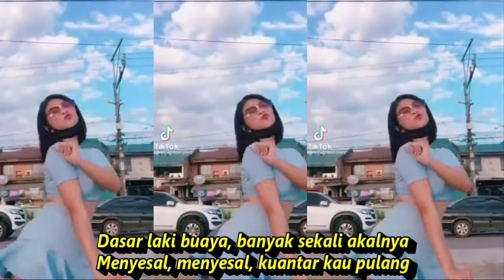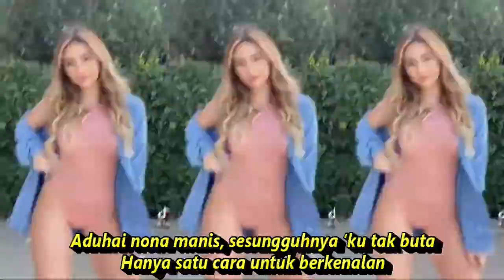KUMPULAN KOMPILASI TIKTOK SEGER SEGER LAGU PENGEMIS BUTA GOYANGANE ADUHAI BIKIN HOT DI KEPALA BAWAH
LIRIK :
Aku pengemis buta, dari pagi belum makan
Kasihan, kasihan, berilah sedekah
Wanita:
Wahai pengemis buta, aku tidak punya uang
Apakah, apakah, harus kuberikan
Pria:
Ah, lapar, Non
Wanita:
Eh, aduh, kasihan ya Habis bagaimana?
Saya juga tidak punya apa-apa

Pria:
Tak mengapa, Nona, bila tak ada
Namun sudikah mengantarku pulang
Wanita:
Dengan senang hati akan kutolong
Mari kuantarkan sampai ke rumah

Pria:
Betapa luhurnya budi pekertimu
pria:
Aduhai nona manis, sesungguhnya ‘ku tak buta
Hanya satu cara untuk berkenalan
Wanita:
Dasar laki buaya, banyak sekali akalnya
Menyesal, menyesal, kuantar kau pulang

Wanita:
Heh, pinter ya, belagak buta segala
Pria:
Habis, kepingin kenalan, heh

PENGEMIS BUTA KOPLO
PENGEMIS BUTA DANGDUT LAWAS
Dangdut koplo
Kopo dangdut
Tepung kanji
Los dol
Banyu moto
Apakah itu cinta
Gaun merah
Berbeza kasta
Ku puja puja
Koplo time
Koplo Jawa
Koplo Banyuwangi
Koplo again
Koplo Adella
Koplo bunga
Koplo campursari
Koplo campursari mp3
Koplo chord
Koplo cinta
Koplo DJ
Koplo duet
d'rosta koplo
Koplo edan
Koplo egois
Koplo gerry
Koplo gelandangan
Koplo hadirmu bagai mimpi
Koplo hits
Koplo palapa
Koplo India
dangdut karaoke
dangdut remix
dangdut lawas
dangdut Amelia
Dangdut academy
dangdut Asia
Dangdut akustik
dangdut album
dangdut Batak
dangdut Bugis
dangdut Melayu
dangdut bimbang
Dangdut bimbang lirik
Chord dangdut
Dangdut disco
Dangdut disko